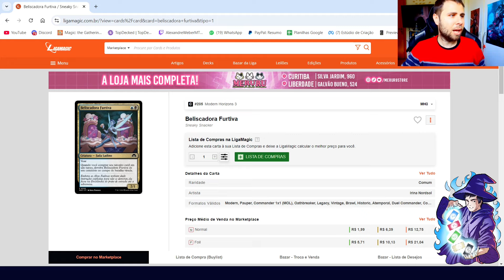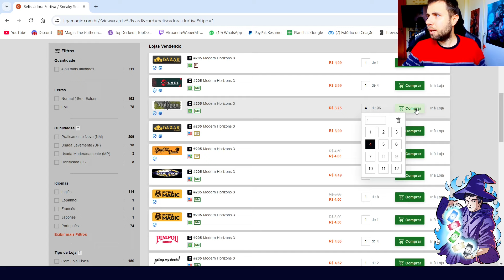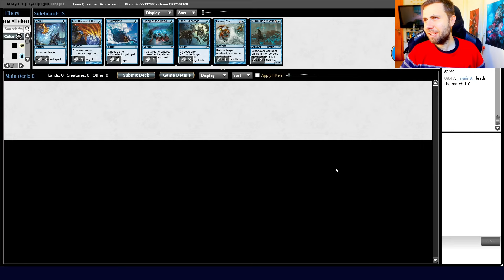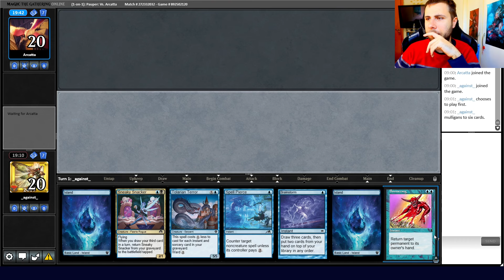(GAMEPLAY PAUPER) Sneaky Blue!